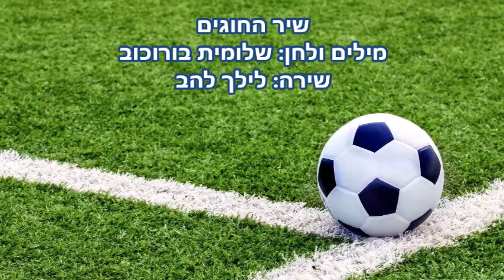שיר החוגים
מילים ולחן: שלומית בורוכוב
שירה: לילך להב
עיבוד והפקה: מתן אשכנזי (אוזן מוזיקלית, קיבוץ מעברות)

שיר נוסף בסדרת שירי חליליות. מקשיבים ומנגנים ביחד עם השיר. בכל יום נוסף צליל וביום שישי אפשר לאלתר חופשי.

ⓒ 2020  כל הזכויות שמורות – שלומית בורוכוב